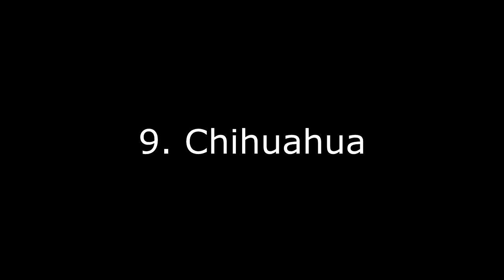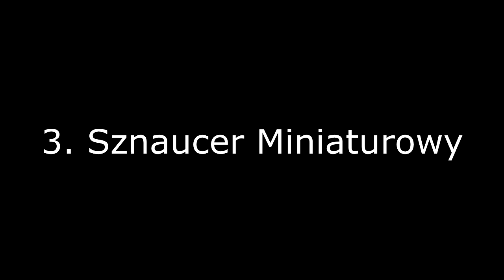10 Najmodniejszych ras Psów w Polsce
daj SUBA, UDOSTĘPNIJ  i naciśnij DZWONECZEK

Możesz mi podziękować przez komentarz z superpodziękowaniem:)